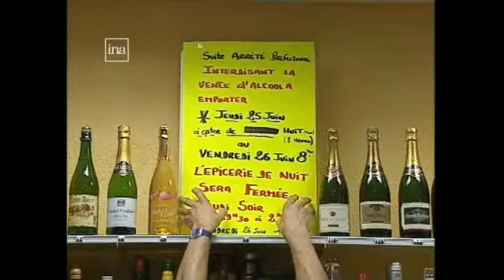Coupe du monde 1998: consignes de sécurité avant Iran-Allemagne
Rétro. Coupe du monde 1998: consignes de sécurité avant Iran-Allemagne à Montpellier